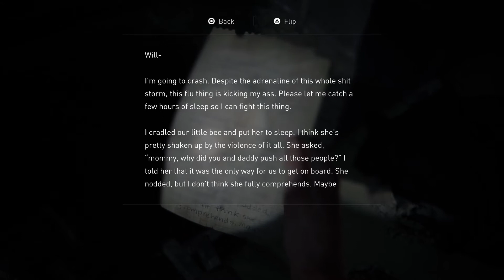The Last of Us Part II (15)